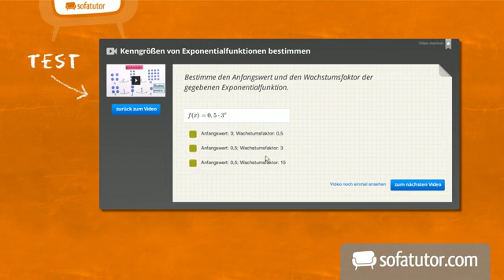Lebenslauf Französisch | Texte schreiben und analysieren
Lebenslauf Französisch ist das zentrale Thema dieses Französisch-Lernvideos. Hier lernst du neben écrire un cv und CV curriculum vitae alles zu:

* Job Lebenslauf französisch

Dieses Video zum Thema Bewerbungen schreiben gehört zu: Französisch | Texte schreiben und analysieren | Bewerbungen schreiben